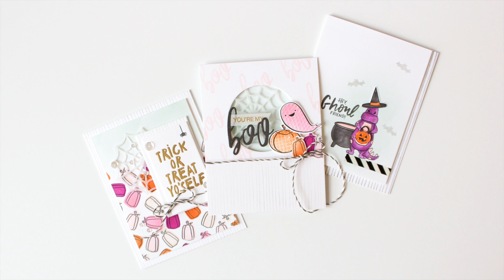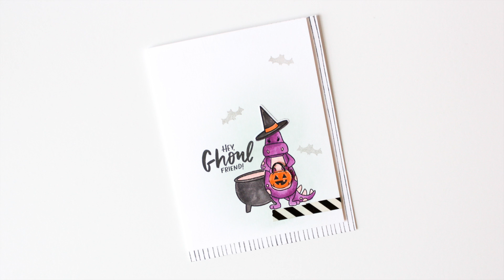5 Stamping Techniques To Try Today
Today's cards feature a fun fall color palette and 5 Stamping Techniques You Should Try Today.  I hope you leave here inspired!
For more still shots, information, and a complete list of supplies, please

Bear Ware 2 by Julie Ebersole, Essentials by Ellen Clear Stamps
Bear Ware 2 by Julie Ebersole, Essentials by Ellen Designer Dies
The Last Bite by Julie Ebersole, Essentials By Ellen Clear Stamps

40 lb. Vellum - 25 pk, Essentials by Ellen

New & Improved MISTI Laser Etched Stamping Tool (8-1/8 X 10-1/2), My Sweet Petunia